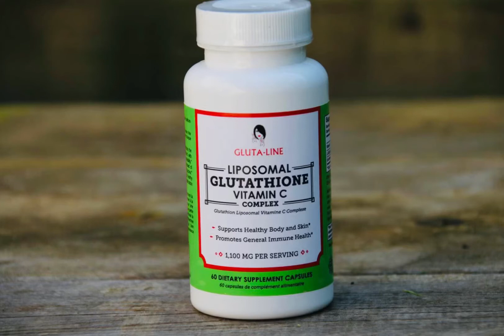Comment je consomme du Glutathion liposomal